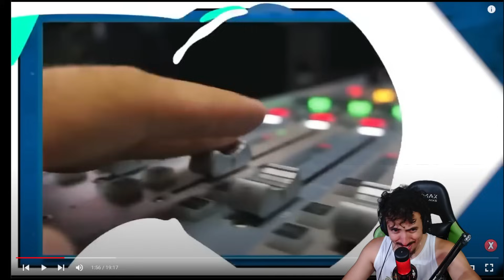16 Coisas ESTRANHAS Capturadas na TELEVISÃO AO VIVO | Leozin React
Lives: SEG A SEXTA - 12h na Twitch

Canal secundario:  @CanaldoRobsonn
Canal de lives: @LeozinDois

Vamos reagir "16 Coisas ESTRANHAS Capturadas na TELEVISÃO AO VIVO | Leozin React"